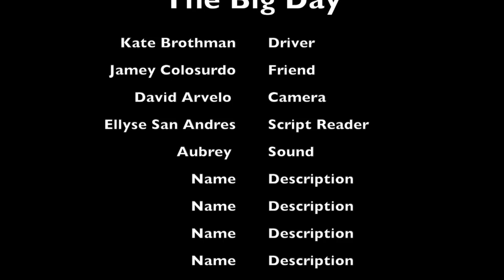katelyn brothman the big day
Something I learned about movie making is having patience. You have to have patience for when people mess up on lines or scenes.  It's important to have patience or things could get more complicated. Basically the script was about a bid eventful day. In our case getting my license. It was clear because we showed me getting my license.